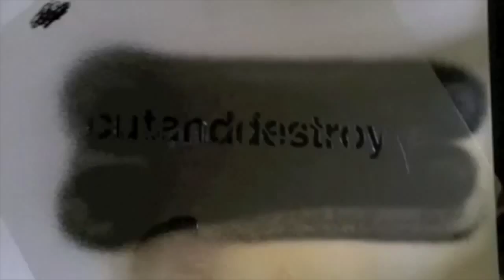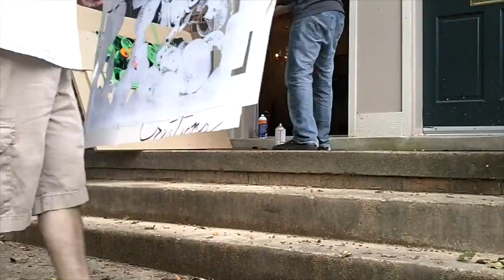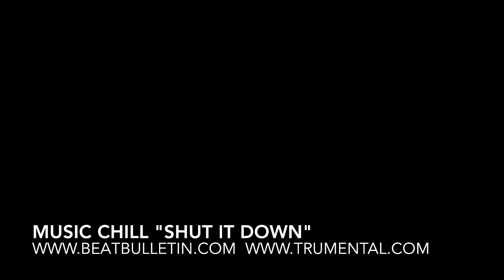cutanddestroy - 9 Layer Clown Fish Stencil - short version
I did this painting in September, 2012.  It was the first paiting I ever filmed.  The subsequent video I uploaded to YouTube was excessively long.  Now that I'm a bit better at editing, I figured I would chop it down to a watchable length.  Enjoy, and let me know what you think.